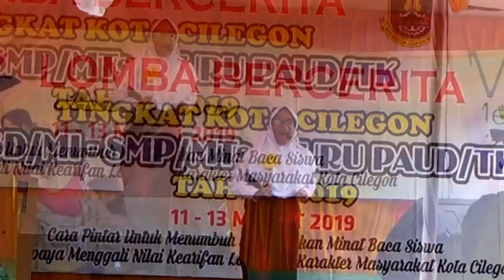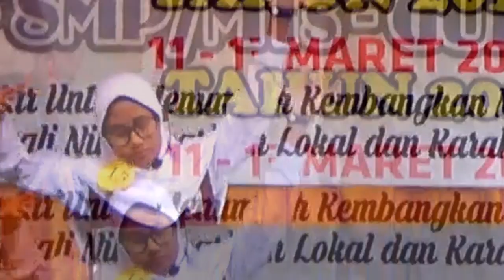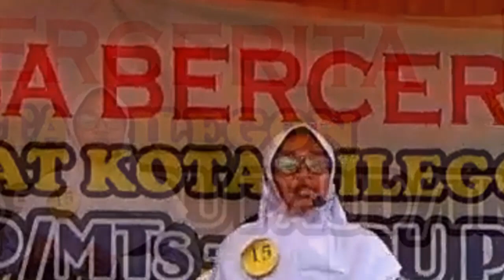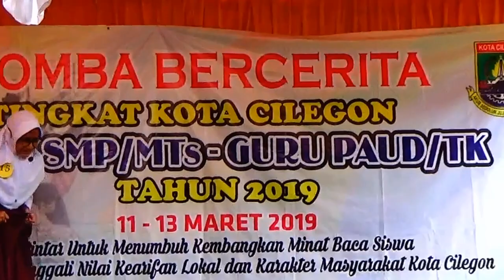Juara 1 Lomba Bercerita - Sang Putri yang Sombong